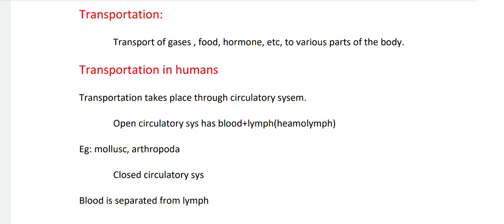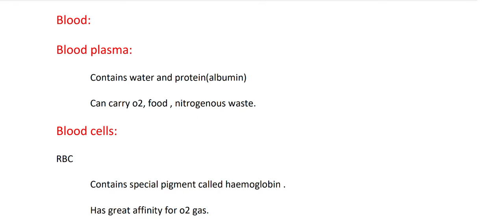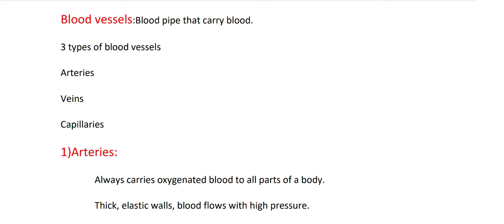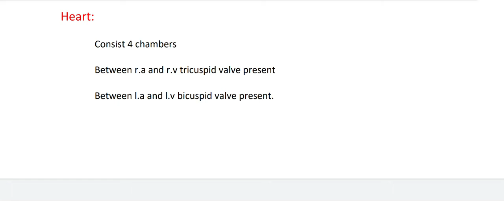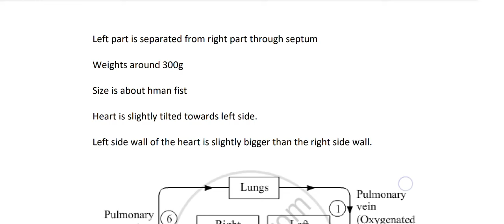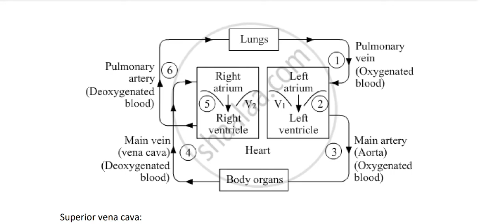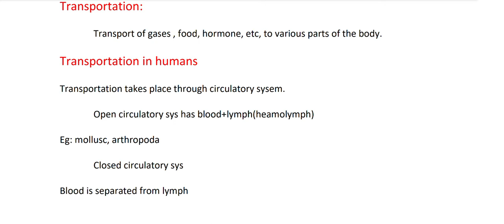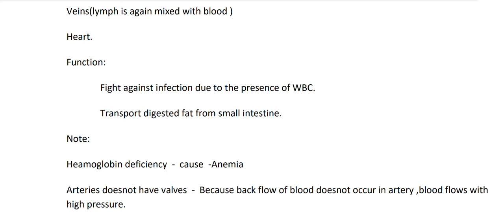Heart, Blood, lymph for SSC CGL in English and Tamil (transportation in humans)